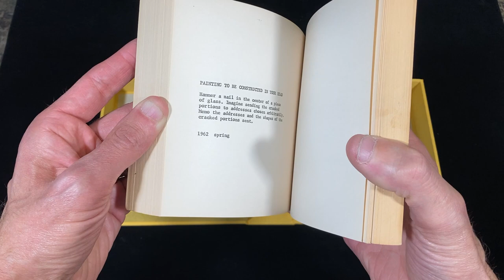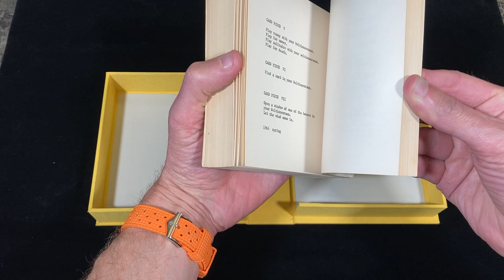Yoko Ono's Grapefruit, first edition, a major conceptual art book, inspired John Lennon's "Imagine".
The Manhattan Rare Book Company presents the rare 1964 first edition of Yoko Ono's groundbreaking work, Grapefruit. A highly influential book for the conceptual art and Fluxus movements, it also served as the inspiration for John Lennon's "Imagine". Watch the video to hear the story behind the book!